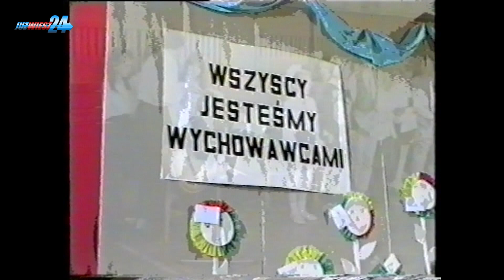Występ w SP Nr5 1994